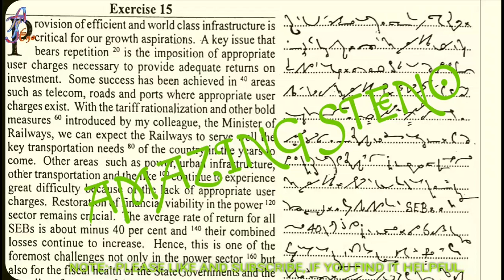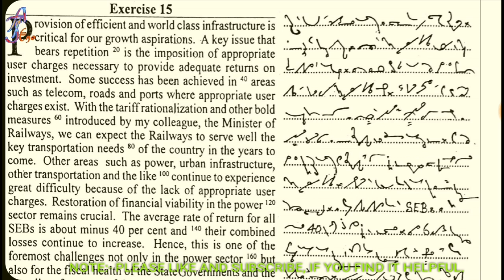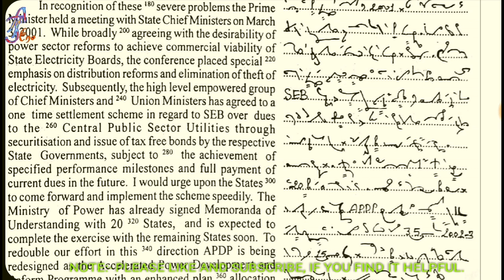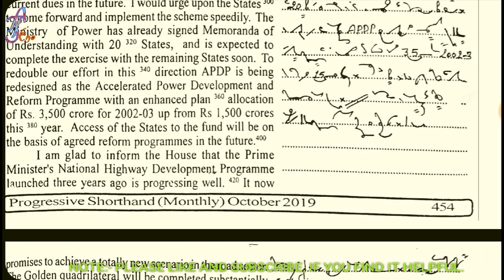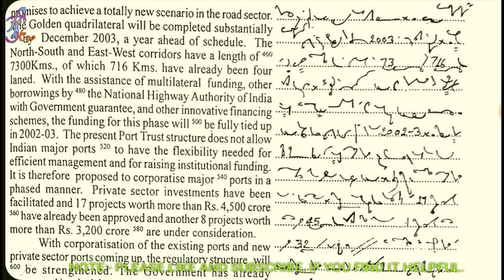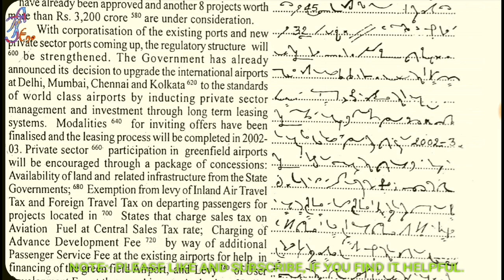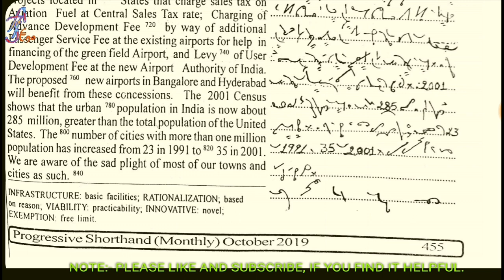Progressive Magazine Dictation 15 Oct. 2019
ShortHand Dictation download pdf :-

join us on telegram:-AMAZING STENO
Hindi and English dictation